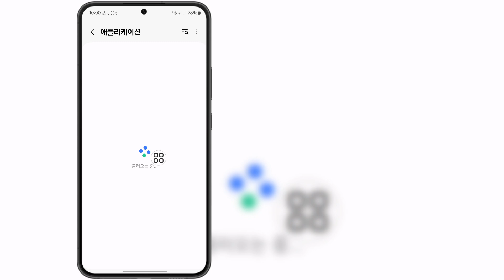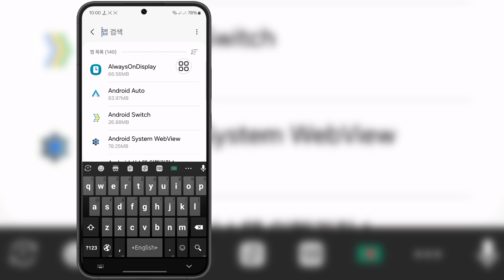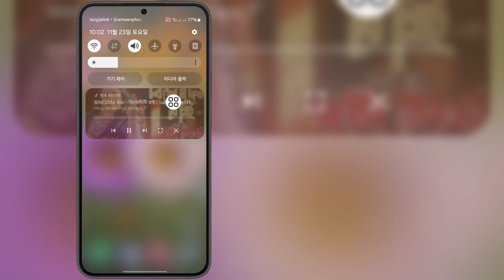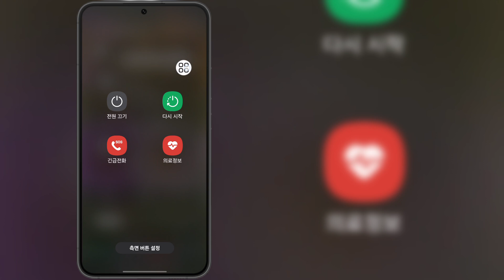Instagram 필터 및 효과가 표시되지 않는 문제를 해결하는 방법(새로운 수학)।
Instagram 필터 및 효과가 표시되지 않는 문제를 해결하는 방법을 보여드리겠습니다. 이 영상을 시청하고 Instagram 필터 및 효과가 표시되지 않는 문제를 해결하는 방법을 알아보세요.

다른 사람들이 삭제한 질문 ⤵️ ⤵️ ⤵️
instagram 필터가 표시되지 않는 문제를 해결하는 방법
instagram 필터가 표시되지 않는 문제
instagram 필터가 작동하지 않는 android 문제를 해결하는 방법
instagram 필터가 작동하지 않는 문제를 해결하는 방법

이 영상이 도움이 됩니다. 더 많은 영상을 보려면 제 채널을 구독하세요. 질문이 있으면 아래에 댓글을 남겨주세요.